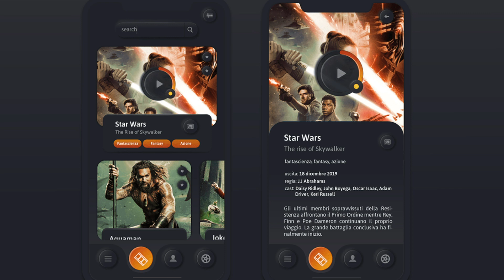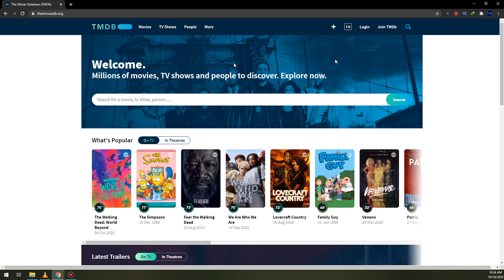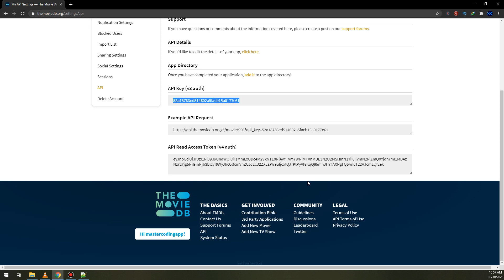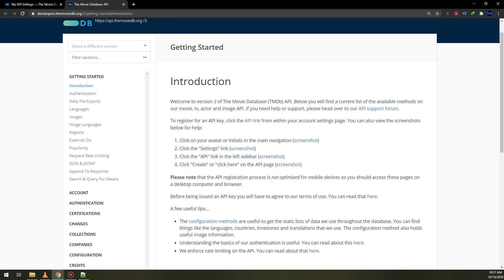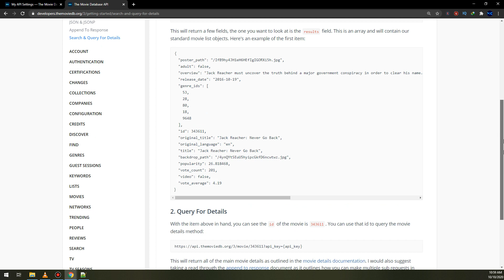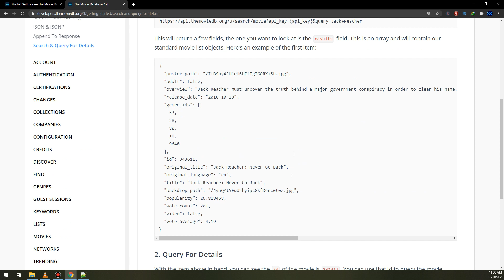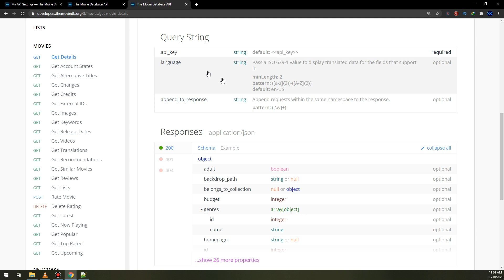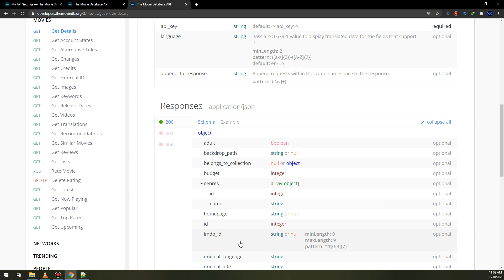REST API with MVVM and Retrofit2 #1 - Understanding TMDB API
🤩 In this course you'll learn how to interact with a REST API from themoviedb.org.  The app will retrieve information from the website and display it in various view types.

Here's the specifics of what you will see in the course:
✔ Communicating with a webservice (rest api) using Retrofit2
✔ MVVM Architecture: ViewModel, Repository, Client structure
✔ How to design an architecture
✔ Singletons
✔ Custom Loading Animation ProgressBar in Recyclerview
✔ ViewModels and AndroidViewModels
✔ Multiple View Types in a Recyclerview
✔ RecyclerView Pagination
✔ Building Custom Toolbars
✔Customising Toolbar Behaviours with CoordinatorLayout & AppBarLayout
✔Observables, LiveData, MutableLiveData and MediatorLiveData
✔ Displaying Images using Glide
✔ CardViews
✔ SearchViews
✔ Menus
✔ Passing data between activities using intent extras
✔ Executors and Background Threads
✔ ThreadPools
✔ Network Security Config for HTTP (API 28+)

continue making!

⭐️⭐️⭐️ Source Code of this video is available on our Udemy course ⭐️⭐️⭐️

⭐️ TAGS ⭐️
android programming,
android development,
android studio tutorial for beginners,
android course,
android training,
android
android studio
android development
android tutorial
android (operating system)
product: android
android course
android apps
android course trailer
kotlin course
kotlin android
android studio
android tutorial
android
android studio tutorial
tutorial
tutorials
studio
android
android studio
android development
learn android
learn android studio
android tutorial

REST API with MVVM and Retrofit2